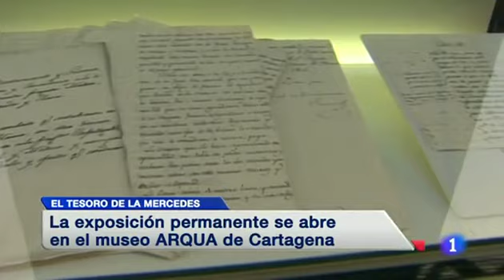Inauguración del Tesoro de 'La Mercedes' en TVE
El tesoro de 'La Mercedes' brilla en paz en Cartagena

Los restos recuperados tendrán una sección exclusiva y permanente. Instalada en el ARQUA, es la primera vez que se muestra al público. La documentación de los archivos históricos, clave de la recuperación.